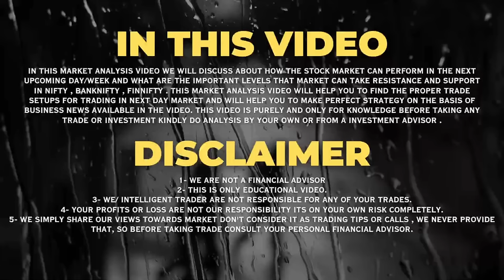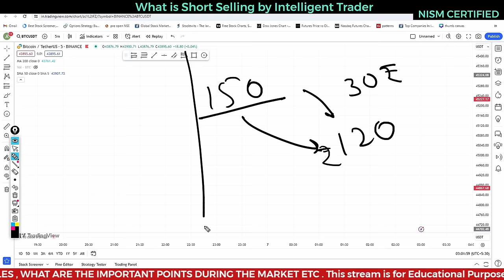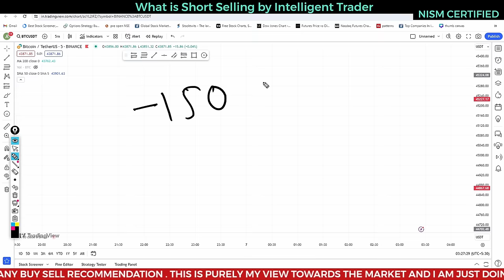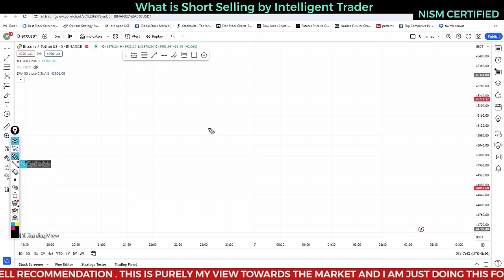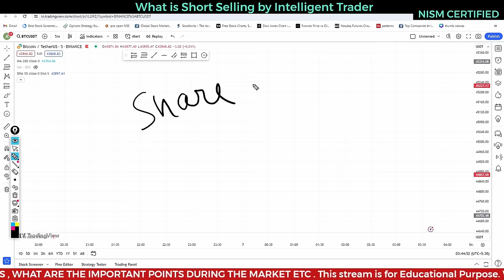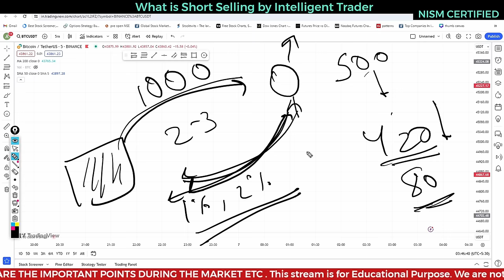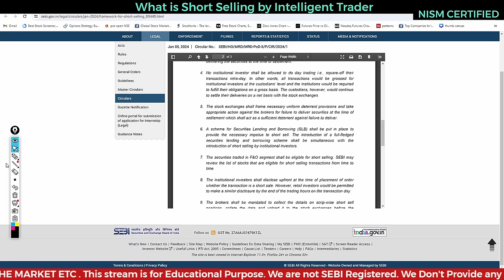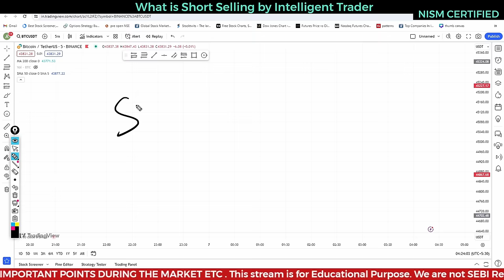What is Short Selling ? Profit from the Downside: Short Selling Methods ! SEBI on SHORT SELLING ?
📉 Ever wondered how investors make money when stocks go down? 🤔 Join us in this informative video as we delve into the world of short selling! 💼📈

🔍 In this video, we break down the concept of short selling, a unique strategy employed by savvy investors to profit from falling stock prices. From understanding the basics to exploring real-life examples, we've got you covered! 📊💡

📌 Topics Covered:

1️⃣ What is Short Selling? - Uncover the fundamentals of short selling and how it differs from traditional stock trading.

2️⃣ How Does It Work? - Dive into the mechanics of short selling, including borrowing shares, selling high, and buying low.

3️⃣ Risk and Rewards - Learn about the potential gains and pitfalls of short selling, and how to manage the associated risks.

4️⃣ Real-Life Examples - Explore historical cases where short selling made headlines, and understand the impact on markets and companies.

5️⃣ Short Squeeze Explained - Get insights into what happens when a heavily shorted stock experiences a sudden surge in demand.

💡 Whether you're a seasoned investor or a curious beginner, this video provides valuable insights into the intriguing world of short selling. Equip yourself with the knowledge to navigate the markets with confidence! 🚀💰